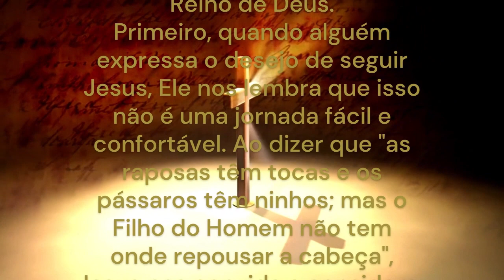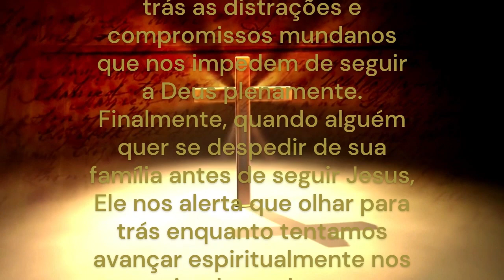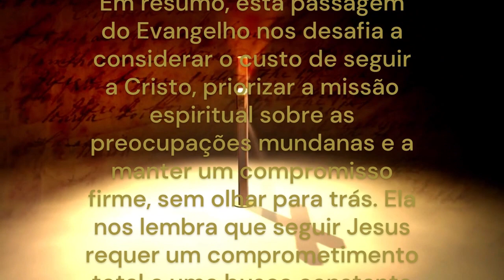REFLEXÃO DA PALAVRA DO DIA 04 DE OUTUBRO Seguir Jesus Plenamente | Lucas 9, 57-62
- Seguir a Cristo plenamente
Essa passagem do Evangelho nos ensina valiosas lições sobre o significado de seguir a Cristo e comprometer-se com o Reino de Deus.
Primeiro, quando alguém expressa o desejo de seguir Jesus, Ele nos lembra que isso não é uma jornada fácil e confortável. Ao dizer que "as raposas têm tocas e os pássaros têm ninhos; mas o Filho do Homem não tem onde repousar a cabeça", Jesus nos convida a considerar o sacrifício e a renúncia que podem estar envolvidos em seguir Sua mensagem. Ele nos chama para abandonar a busca por conforto material em favor da busca pelo Reino de Deus.
Em seguida, quando outro indivíduo pede para primeiro enterrar seu pai, Jesus responde de maneira impactante: "Deixa que os mortos enterrem os seus mortos; mas tu, vai anunciar o Reino de Deus". Isso ressalta a prioridade que Jesus dá à proclamação do Evangelho e à missão espiritual acima das preocupações terrenas. Ele nos incentiva a deixar para trás as distrações e compromissos mundanos que nos impedem de seguir a Deus plenamente.
Finalmente, quando alguém quer se despedir de sua família antes de seguir Jesus, Ele nos alerta que olhar para trás enquanto tentamos avançar espiritualmente nos torna inadequados para o Reino de Deus. Isso destaca a importância do compromisso total e da dedicação a Deus, colocando-O acima de todos os outros relacionamentos e preocupações.
Em resumo, esta passagem do Evangelho nos desafia a considerar o custo de seguir a Cristo, priorizar a missão espiritual sobre as preocupações mundanas e a manter um compromisso firme, sem olhar para trás. Ela nos lembra que seguir Jesus requer um comprometimento total e uma busca constante pelo Reino de Deus.
Tia Alessandra

- Sobre o Canal:
Aqui no nosso canal você vai encontrar conteúdos católicos como:
Muito Obrigada.